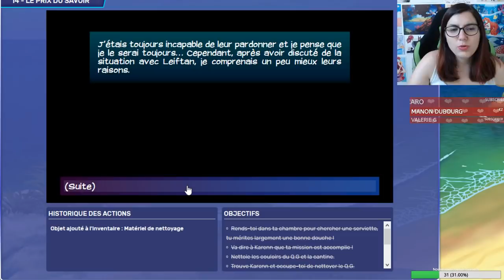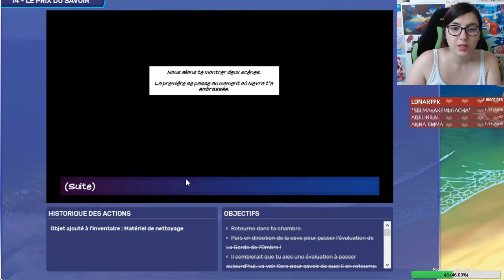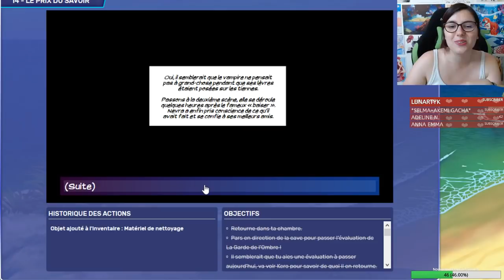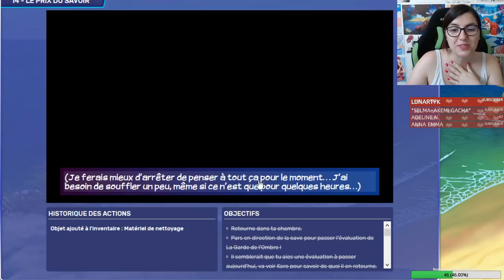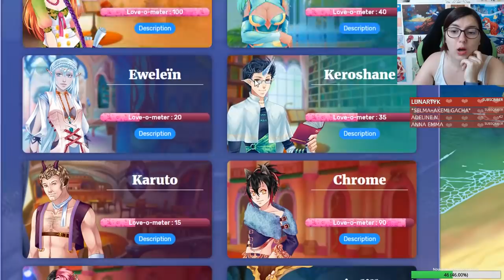Eldarya - Episode 14 - Et ben y'a du boulot ...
On attaque l'épisode 14 d'Eldarya, purée ça va être dur de leur refaire confiance après toutes ces trahisons ...

Le thème du "Choup'Défi" du mois d'août est "La sorcellerie" !
Vous avez jusqu'au premier septembre pour participer ^^

Boîte Postale  :

TIBOUDOUBOUDOU
BP 20080
38001 GRENOBLE CEDEX 1